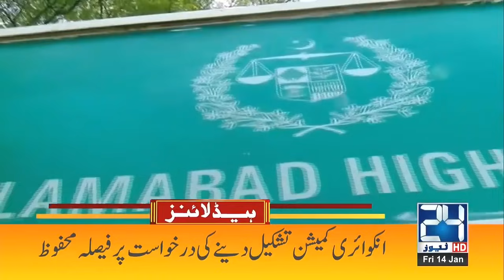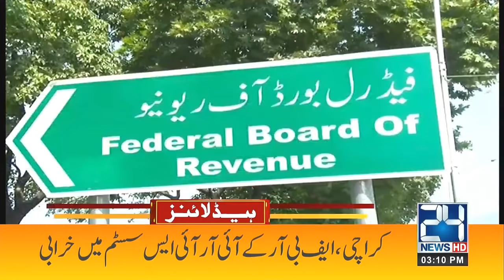Petrol Price Hike Again?? | 3pm News Headlines | 14 Jan 2022 | 24 News HD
24 News HD is one of the leading news channels of Pakistan bringing you the latest current affairs from Pakistan and around the world.  Live National Assembly and Senate Session.